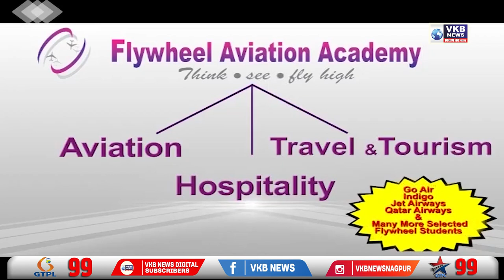विजय वडेट्टीवार ने की केंद्र सरकार को विनती